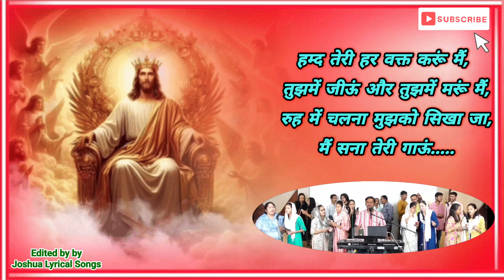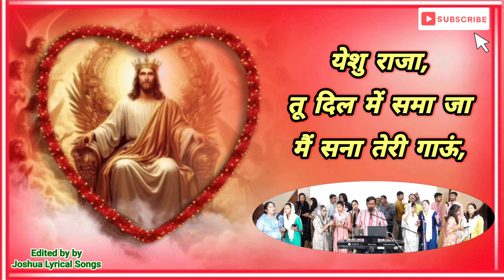येशु राजा, तू दिल में समा जा||Yeshu Raaja Tu Dil Mein Samaa|New Masihi/Jesus Song 2024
जय येशु की, जय मसीह की,

येशु राजा, तू दिल में समा जा||Yeshu Raaja Tu Dil Mein Samaa Ja|New Hindi Masihi Song with Lyrics||Ashok Martin Ministry||Hindi Christian Songs||

ashok martin,
ashok martin ministry, ashok martin live,
ashok martin live today, ashok martin testimony,
ashok martin song
अशोक मार्टिन,
masih song,
masih song ankur narula ministry,
masih song satnam bhatti,
masih song romika masih,
masih song dj,

Yishu Masih Hindi Songs
Yishu Masih Christian Songs
Yesu Prabhu Songs Hindi New
Non stop jesus song hindi 2022
Non stop jesus song hindi 2023
Solo dance christian song hindi
Jesus heart touching songs hindi
Punjabi christian worship songs
Karaoke hindi gospel songs with lyrics
Ashok gaikwad jesus songs
Joshua Himalayas new worship song
Hindi worship songs christian
Fr. Ashok Alexander song
masih song chinta na kar main tere saath hoon,
dil diyan gallan masih song, deepak johnson masih song new,
dil da buha khol de masih song, deep gill masih song,
duniya sutan nu firdi masih song,
masih song english,
masih song ernest mall, masih song end time message,
full masih song, masih song geet, masih song gana,
masih song gane, masih song good friday,
masih song gill deep,
masih song guitar,  masih song gidda,
masih song gautam kumar, masih song gagandeep hans, gautam kumar masih song, gill deep masih song, good friday masih song, gagandeep hans masih song,
gopal masih song,
gujarati masih song,
gehre pyar se tune pyar kiya masih song,
garhwali masih song,
guddu james masih song,
Earnest Mall Songs,
Ajit Hoti Christian Songs
Masih song hindi mein
Marwadi Masihi Songs,
Rajasthani Masihi Songs,
Gujrati Masihi Songs,,
Chhattisgarhiya  Masihi Songs,